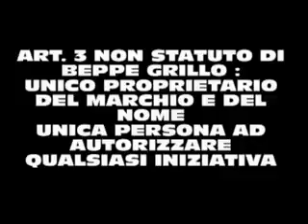DANIELE LUTTAZZI PLAGIO DI MASSA DI BEPPE GRILLO